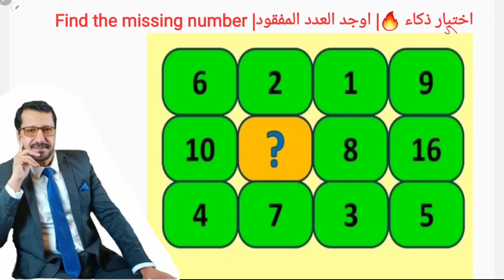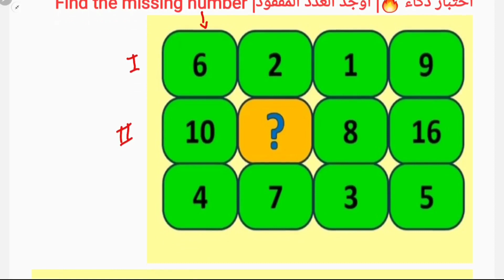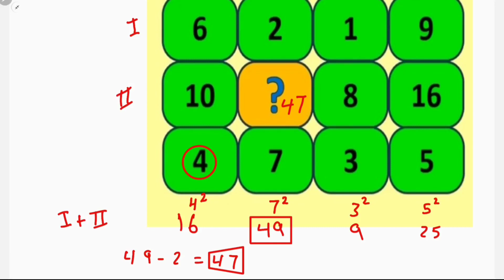اختبار ذكاء 🔥| اوجد العدد المفقود| Find the missing number